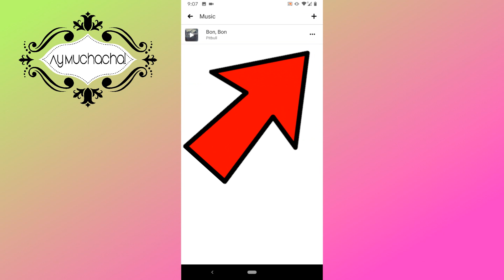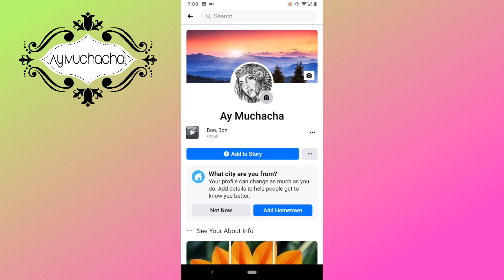Cómo poner música en tu perfil de Facebook 2020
Ingresa a tu perfil de Facebook y desliza hasta encontrar la sección de música, presiona sobre esta opción, busca, agrega y destaca esa canción en tu perfil.